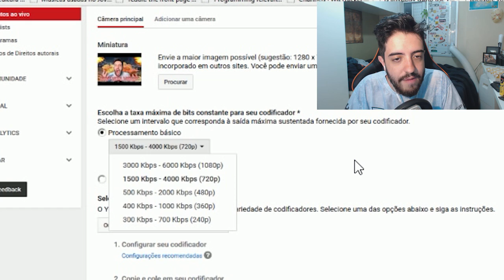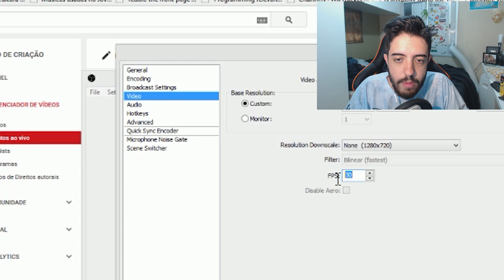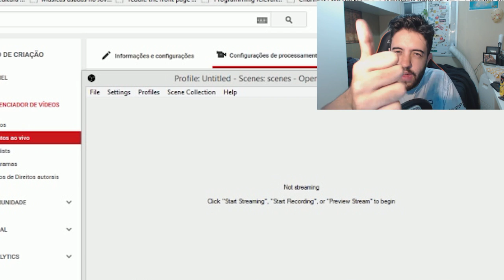YOUTUBE AGORA TEM LIVE EM 60 FPS - COMO USAR E A RAZÃO PROS BUGS!